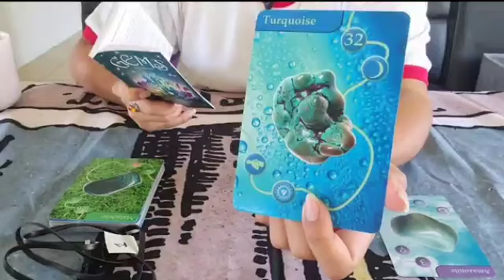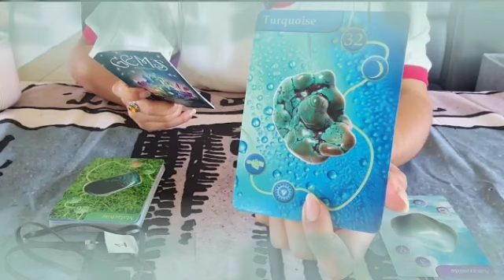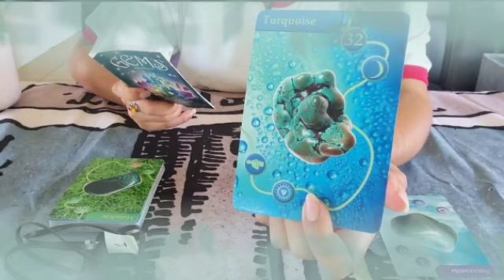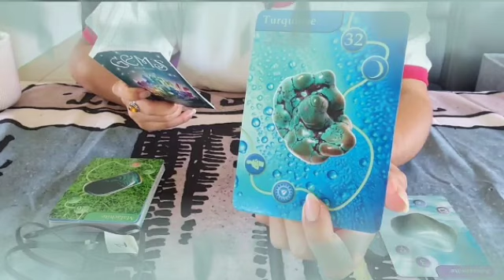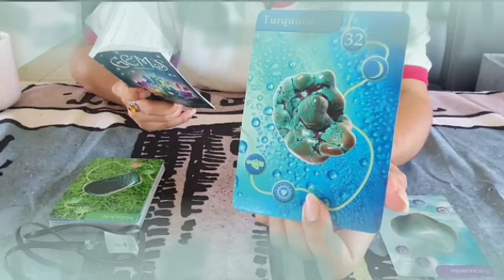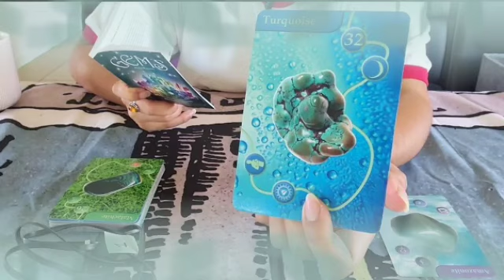برج الحوت ♓ يمهل ولا يهمل👌علاقه للمره الثاتيه🤭اعرف مين واسمه😲عندك موعد مهمم جدا😍🤫